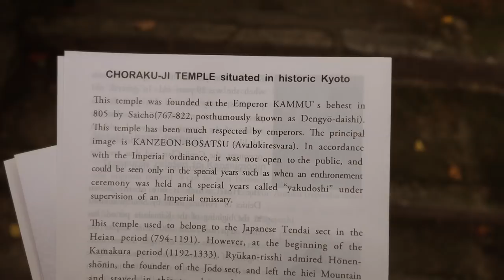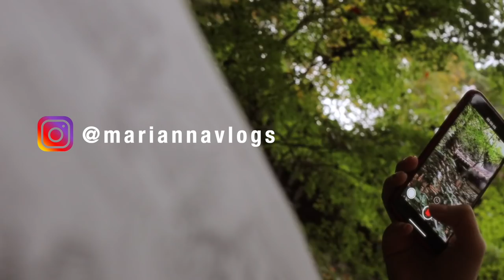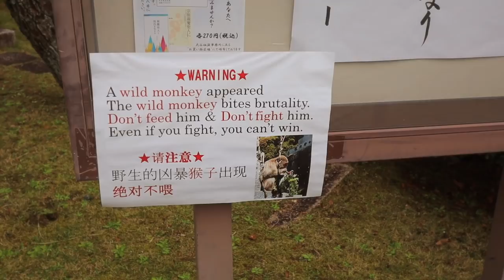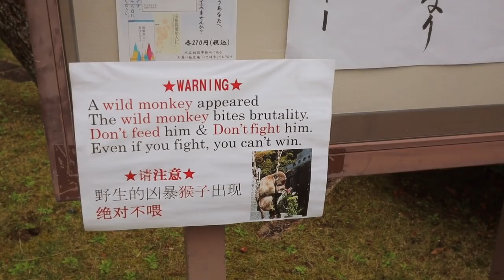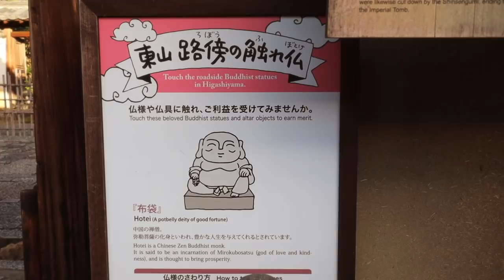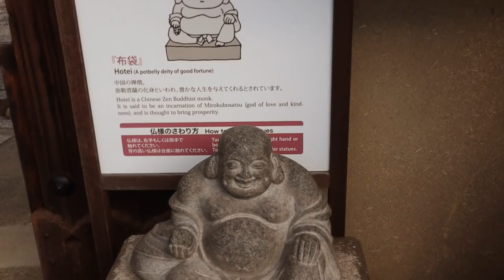KYOTO VLOG | GION & HIGASHIYAMA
Exploring and escaping the crowds in Kyoto, this time in Gion and Higashiyama! Today we visit some of the less touristy must see sites, temples and shrines in Kyoto.

MUSIC
DOMINANT
Support the artist

ANDREW APPLEPIE
Support the artist